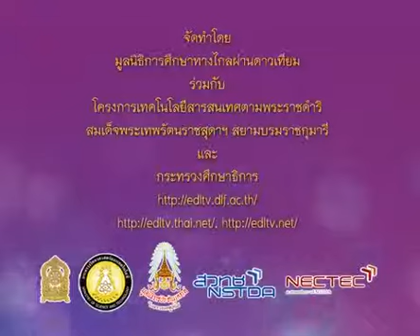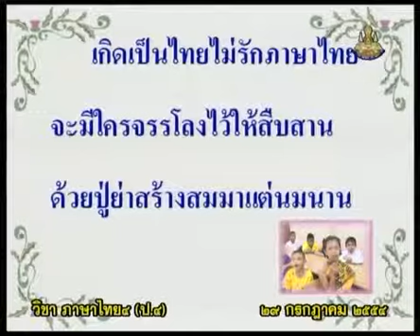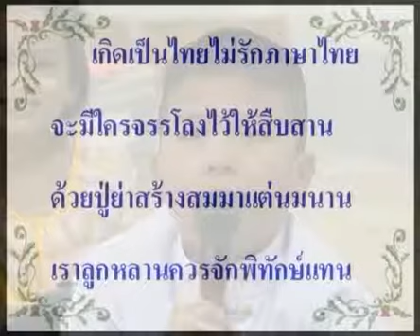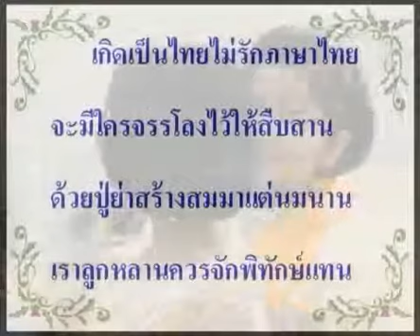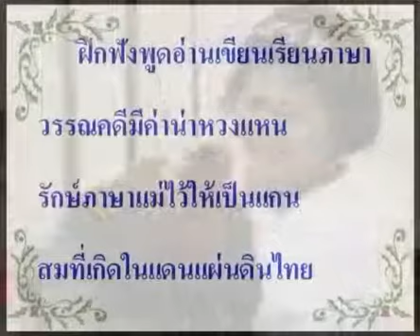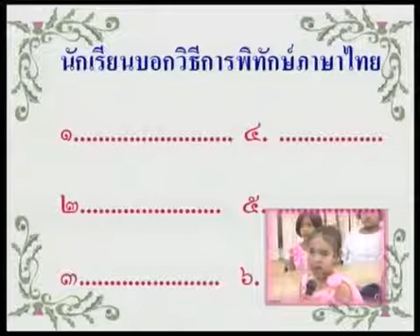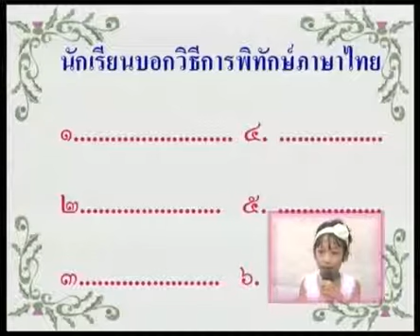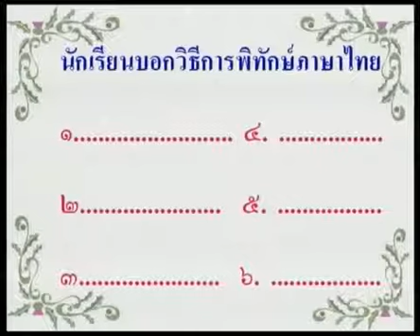227 540729 P4tha B ภาษาไทยป 4